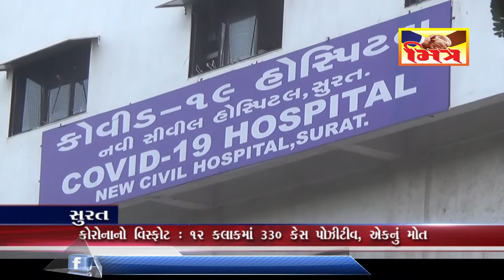સુરત : બપોર સુધીમાં ૩૩૦ કેસ, વધુ ઍક મોત